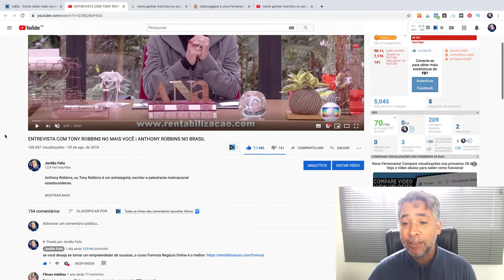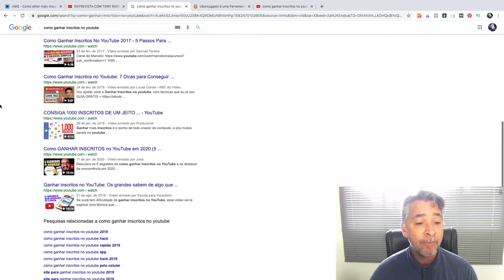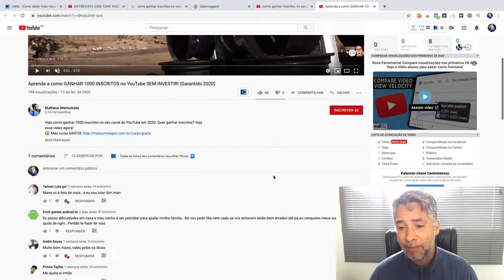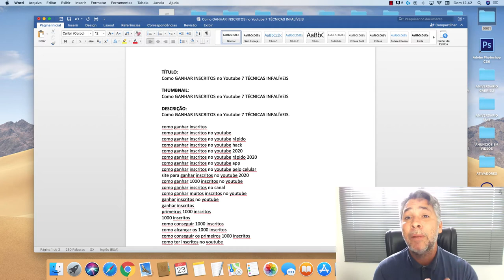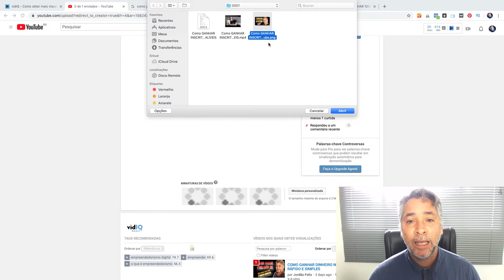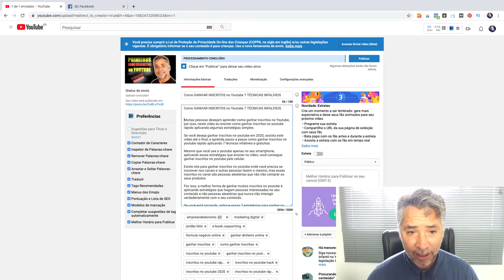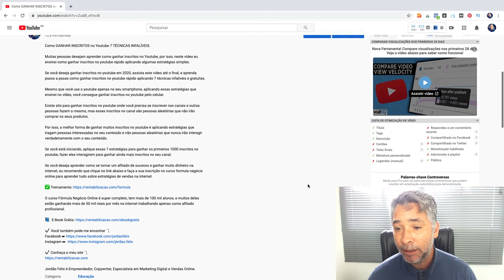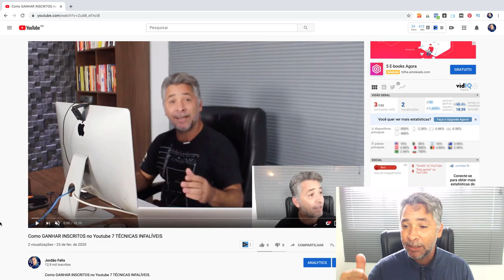Como Fazer SEO no YOUTUBE FACILMENTE